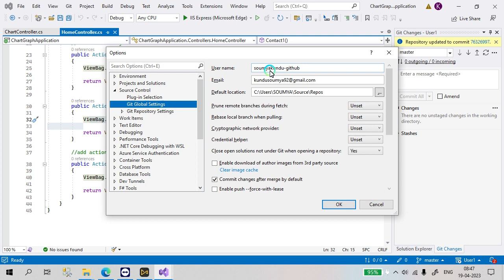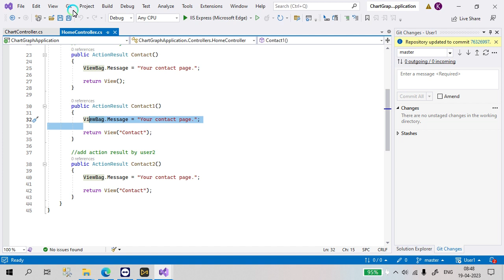Commit All Option Disable in Visual Studio Git Hub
Hi, I am Soumya
I am a Software Developer and I love teaching.
This is my Channel where I upload content related to my personal experiences.